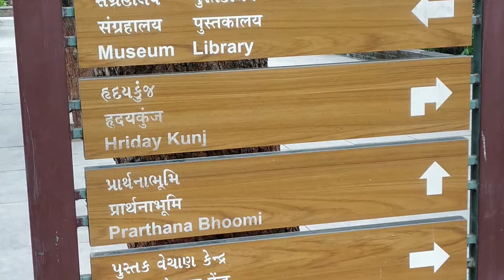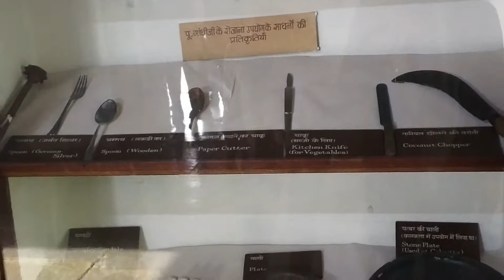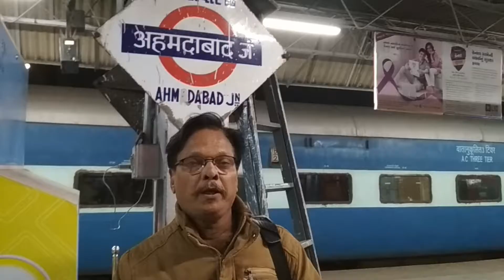AHMEDABAD VLOG | Tourist place | Vlog Tour | GUJARAT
I shot this video pre pandemic in the month of January . I visited Baroda - Ahmedabad along with my Gujrati friends and take you on a special journey to experience iconic landmark.